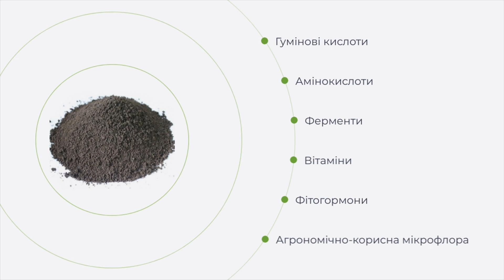Як черв’яки працюють на благо людини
У цьому випуску ви дізнаєтесь, звідки береться вермікомпост та скільки потрібно часу та черв’яків для його виробництва, а також про те, що саме робить вермікомпост, як різновид біогумусу, надзвичайно цінним продуктом.